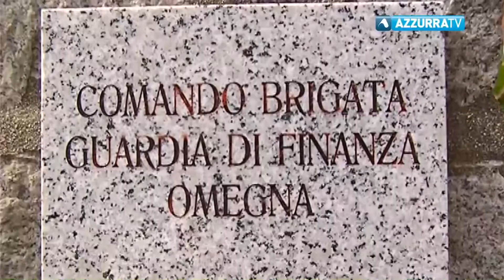Evasore totale scoperto dalla Guardia di Finanza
12 maggio 2017 - Non avrebbe dichiarato introiti per 7 milioni di euro l'imprenditore di Baveno denunciato dalla Guardia di Finanza